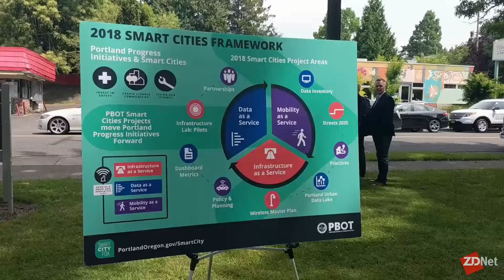Portland's move from hand-counting cyclists to tracking traffic in the cloud | ZDNet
Dylan Rivera, PIO for the Portland Bureau of Transportation, explains how Portland, Oregon will soon use GE's cloud platform to collect better data about traffic patterns.